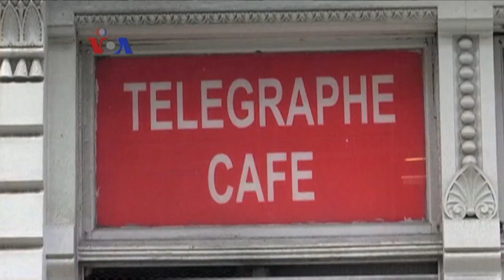Banyak Pekerja Millennial Punya Pekerjaan Tambahan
Pekerjaan sambilan yang biasanya dijalankan saat kuliah, kini ternyata banyak dilakukan begitu punya pekerjaan tetap. Banyak pekerja AS, terutama usia Millennial menjalani pekerjaan tambahan setiap bulan atau setiap pekan, untuk memenuhi kebutuhan hidup dan juga membayar hutang.